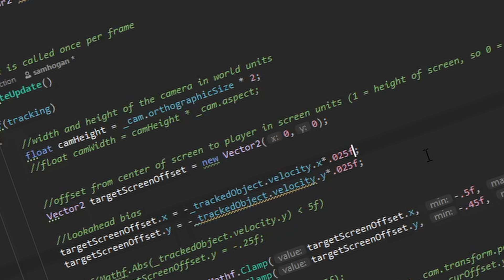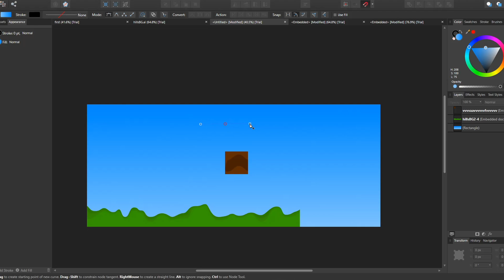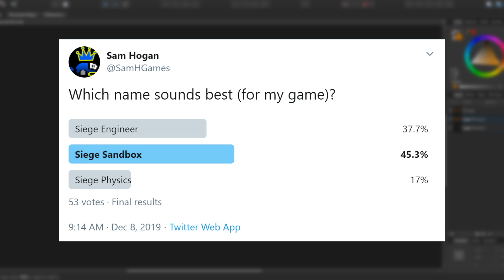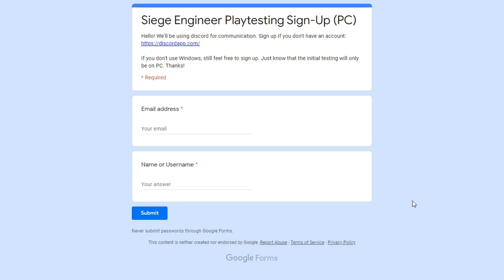Advanced 2D Camera Controller // Unity Devlog #9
In this devlog: improving the camera controller, creating a title screen, and implementing more advanced circle connections!

→ "Heavy Brigade" and "The Power and the Glory" by Purple Planet Music

👨‍💻 IN THIS DEVLOG 👨‍💻
For a long time, I've only used a simple camera follow script for tracking the player. In this game, the ragdolls can be flung around in all kinds of ways AND you have the ability to control the camera zoom, which made this simple solution not quite enough. I ended up combining two different ideas: track a position that smoothly follows behind the player and add on top of it an offset value to frame the scene. Secondary additions include auto-zooming to keep the ground in view or when the player has a high velocity, as well as the use of raycasts to locate the ground.

I also created a basic title screen, and improved the connection forming of circular shaped objects.

Should I change the game's name? A good name describes the game well, is pronounceable, memorable, and searchable. I don't think the current name "Siege Engineer" checks all of these boxes. "Siege Sandbox" won the twitter poll, and it visually looks cool, but it's kind of awkward to say too. I'm probably overthinking this lol. "Siege Physics" is growing on me. Leave a vote in the poll in the video!

🎮 GAME INFO 🎮
Siege Engineer is a 2D physics-based puzzle game I'm developing with Unity. You are tasked with building siege engines to transport the ragdoll foot soldier across enemy territory. Fed up with his siege engine genius being ignored due to his low status in feudal society, our protagonist has decided to single-handedly take over kingdoms and stuff.

To play, drag objects from an inventory into the scene and connect them together. Press play to watch chaos ensue. Create catapults, trebuchets, vehicles, and much more!